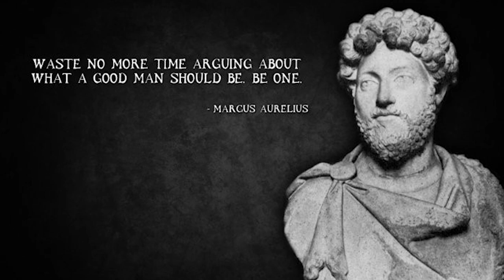How To Develop Yourself, With Garren O'Keefe (ShogCast ep. 3)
In the third episode of ShogCast, Garren O'Keefe opens up about Stoicism, being aware of yourself, and his journey with concussions in football. Topics like NCAA Division 1 football and people's expectation with it add to the flow of this installment, while discussions about being aware of yourself and making changes within, anchor it. Thank you very much.